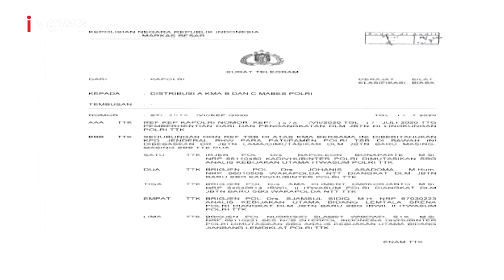Polisi Terus Mendalami Pemalsuan Surat Jalan Buron Joko Tjandra - iNews Sore 25/07